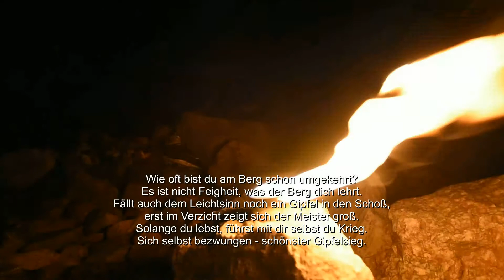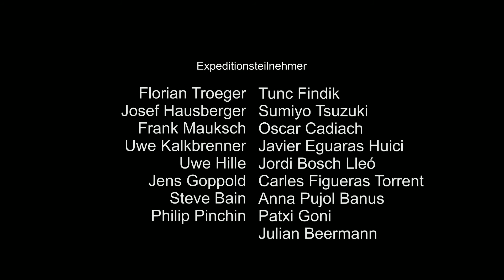Expedition Broad Peak 2015 (Full Movie)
Im Sommer 2015 ist es für unser Team soweit, sich auf den Weg zum Broad Peak (8.051 m), einem Teil des Karakorum-Glätschers zu machen. Nach der fast einwöchigen Anreise zum BaseCamp soll sich das Abenteuer nun verschärfen. In drei Höhenlagern geht es Richtung Gipfel.